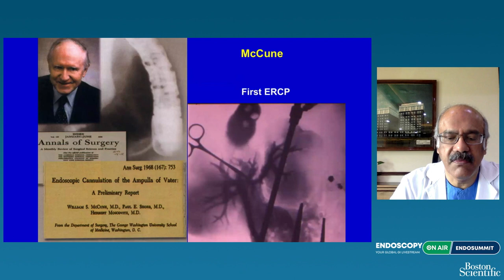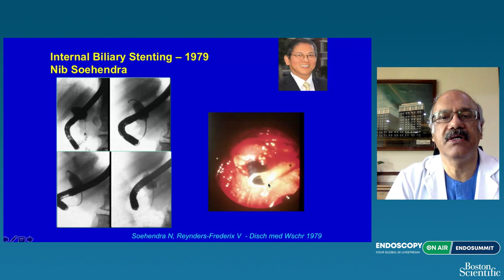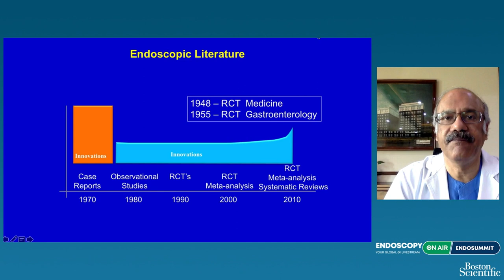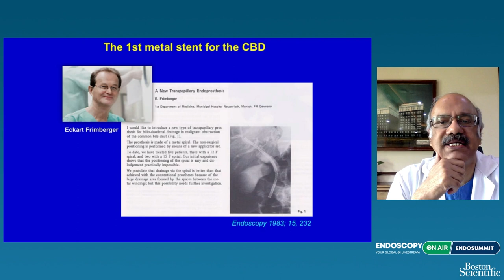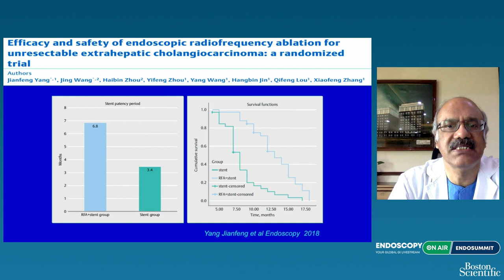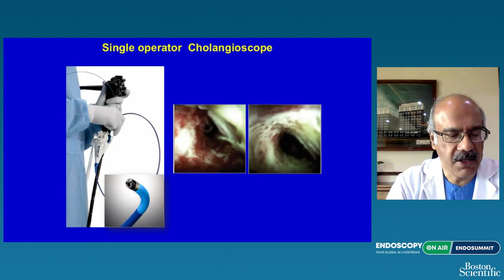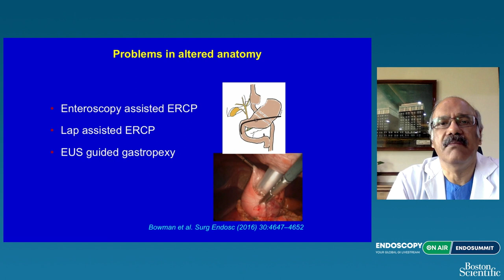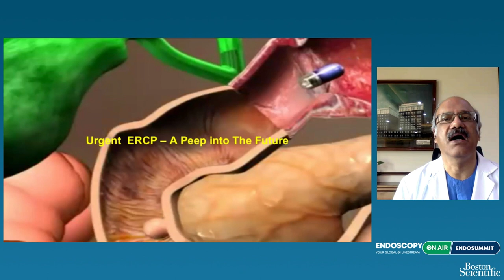EOA Endosummit 2021 Boston Scientific Reddy 30 years of ERCP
Watch the beautiful lecture of Nageshwar Reddy from Jan 20 EOA Endosummit on the history of ERCP including his future vision

ERCP has revolutionized management of pancreatobiliary disease and is still evolving - watch Nageshwar Reddys brilliant talk on history and future from EOA Endosummit on Jan 20

What you always wanted to know about ERCP, past, present and future - Nageshwar Reddy will enlighten you - watch his beautiful lecture from EOA Endosummit Jan 20